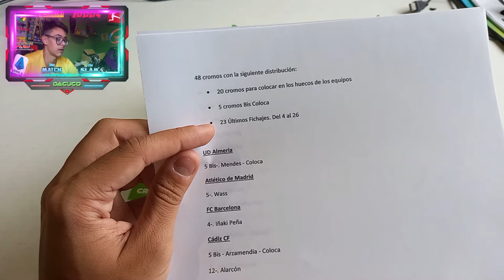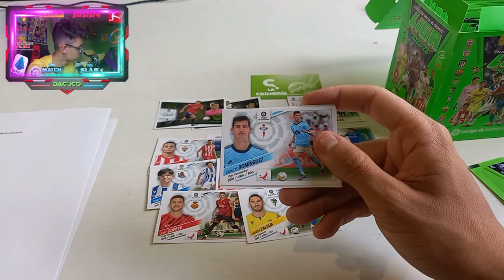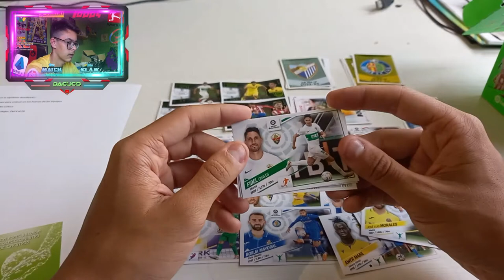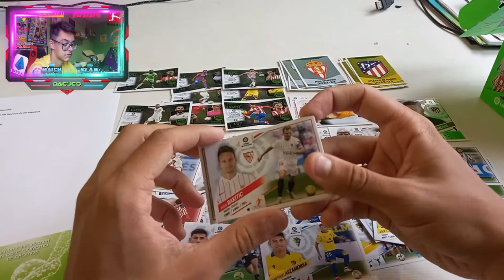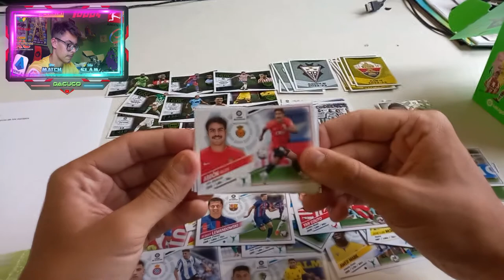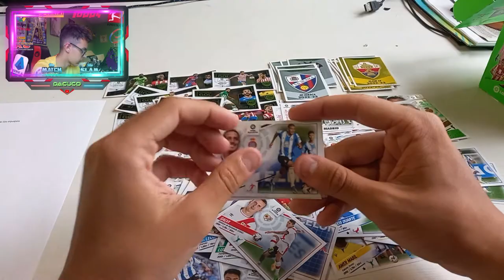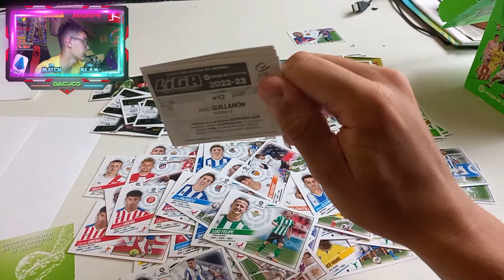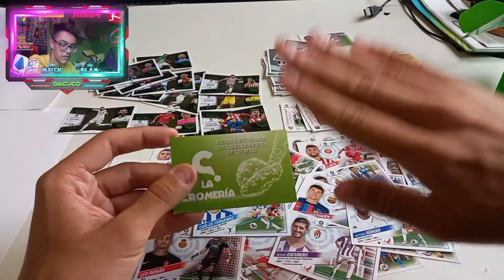YA ESTÁ AQUÍ LA SEGUNDA EDICIÓN!!! APERTURA CAJA 50 SOBRES 2º EDICIÓN LIGA ESTE 2022-23 | Dacuco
Tras haber esperado y abierto todos los productos de Liga Este disponibles, ha llegado el momento de hacer la apertura de la 2ª edición, que salió el 23 de agosto, y en el canal os vamos a traer la caja completa de 50 sobres de segunda edición, dónde podremos ver a Lewandowski, Rüdiger, Christensen y muchos jugadores más!

No hay ninguna manera de poder distinguir la primera y la segunda edición. Los sobres son los mismos, pero en el primer cromo (a veces) se puede leer el nombre del jugador y esta es la única manera de diferenciarlos.
La mejor manera de tener la segunda edición es pedir el producto en algún sitio web, y es por eso que yo me he asegurado la edición del producto comprándolo en la tienda de La Cromería de Valencia (unas líneas más abajo os dejo toda la info sobre la web y el link de la caja, por si os interesa comprarla).

Si apoyáis mucho este nuevo vídeo de Liga Este, por supuesto que traeremos la tercera edición de Liga Este, en cuánto salga, y quién sabe, alomejor también, la segunda edición de Megacracks 2022-23.

¡Seguid apoyando estos vídeos para poder traer más contenido en el canal! :)

@panini @LaLiga Santander

Marcas de tiempo:

00:00 Intro
01:45 Apertura Caja 50 sobres 2ª edición Liga Este 2022-23
50:05 Outro

¡Agradecer a La Cromería de Valencia por haberme mandado el material!

👉 Dirección: C/ Salvador Perles, 38 • 46017 - Valencia

- Link de la web de La Cromería Valencia para comprar la caja de 50 sobres de 2ª edición:

Dacuco